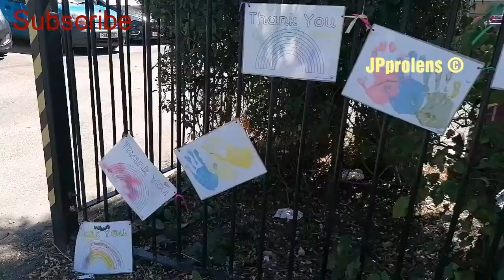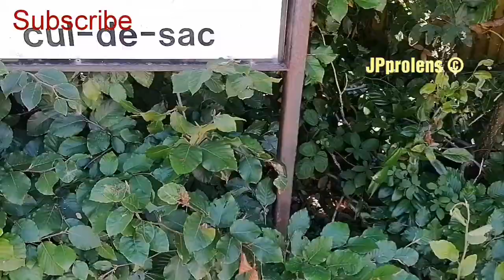Britain's Suburbs you rarely see ever! Beautiful Summers & greenery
A walk around the Suburbs on the outskirts of Britain. What it looks like in a quiet neighbourhood during and after the lockdown in a Suburban Are in Britain.